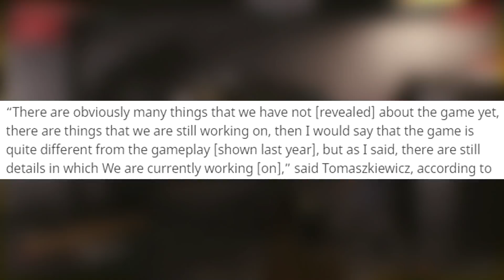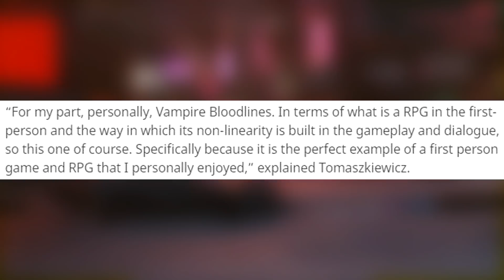Huge Cyberpunk 2077 News | It Is COMPLETELY Different Now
We just got an interview that gave us a lot of insight on Cyberpunk 2077. We know that it is much different than when we saw it last and we also know where some of the inspiration is coming from.

►Articles/Videos referenced:

►Gamertag: FTGamingYT
►Steam Name: OfficialFTG
►Epic: OfficialFTG